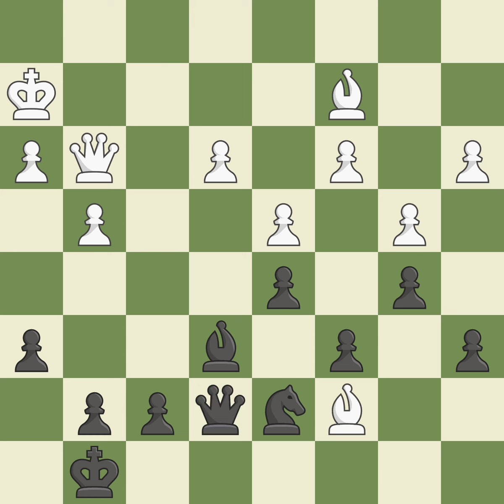Ruy LÃ³pez Opening: Berlin, Rio Gambit Accepted, 5.Re1 Nd6 6.Nxe5, Event TCh-TUR Super League 2014